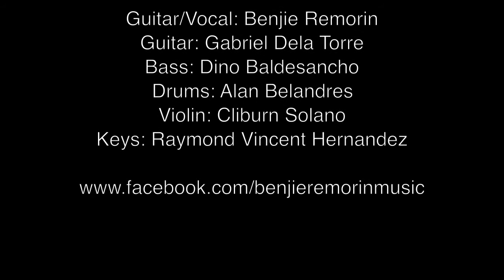Keep Still [Live at Actors The Jam Bar, SG] - Benjie Remorin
April 6, 2013 @ Actors The Jam Bar Singapore

Guitar/Vocal: Benjie Remorin
Guitar: Gabriel Dela Torre
Bass: Dino Baldesancho
Drums: Alan Belandres
Violin: Cliburn Solano
Keys: Raymond Vincent Hernandez